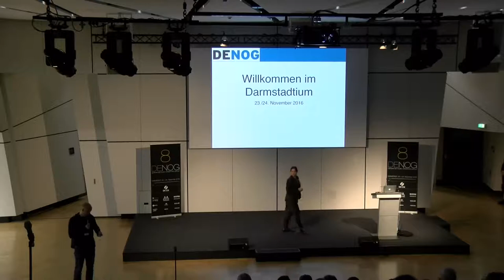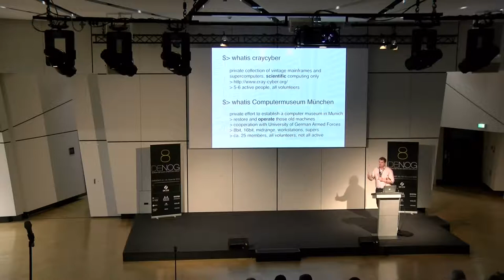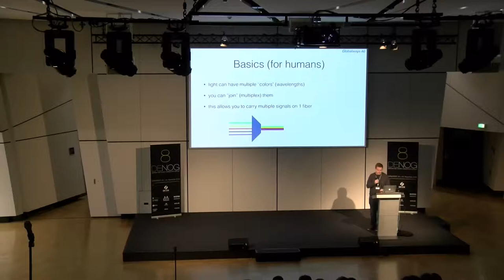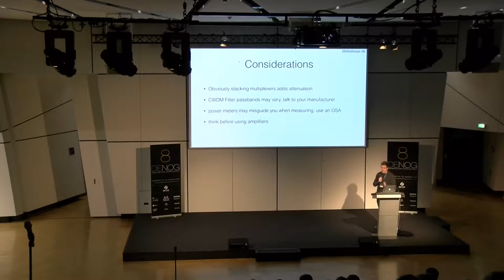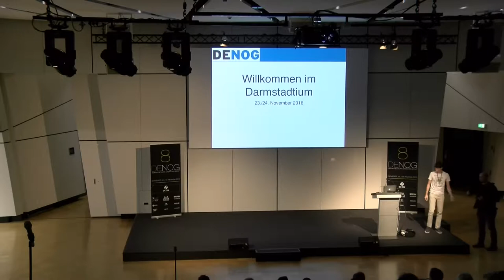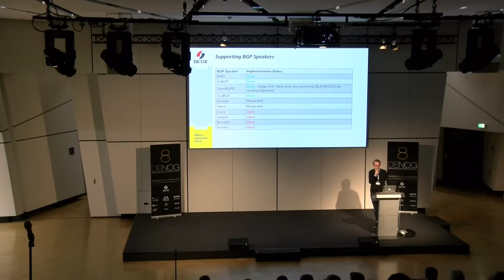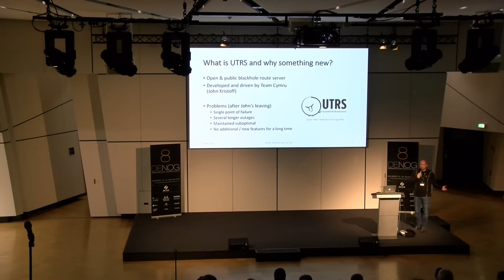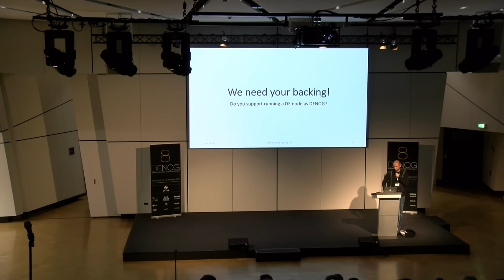DENOG8 - Lightning Talks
INTRODUCTION TO COMPUTERMUSEUM MÜNCHEN
The Computermuseum München is an effort by some vintage computing enthusiasts to bring vintage computers of all sizes back to life and preserve knowledge about system architectures. In several groups, we collect, restore and run computers from the 8-bit era, mini computers (mostly DEC), several Unix systems, as well as supercomputers from NEC, Control Data and Cray Research. I’m an active member of the supercomputing group. The lightning talk will give a short introduction into our organization, a brief overview on our collection and aims to initiate a discussion (for the breaks, not while the talk) on how to display vintage network technology like Frame Relay, FDDI or ATM.
Speaker: Wolfgang Stief

NESTING DWDM WITHIN CWDM
Sometimes old CWDM Muxes could use an ‘upgrade’ but can’t be fully replaced. Since DWDM waves are so tiny and overlap with CWDM Channels they should fit, shouldn’t they? This talk will outline which waves fit and why, and what to consider.
Speaker: Moritz Frenzel

TURRIS OMNIA ROUTER, THE OPEN-SOURCE CENTER OF YOUR HOME
Home router is necessary to connect you to the Internet but it is idle most of the time, just eating electricity. Why not use it for more tasks? With powerful hardware, Turris Omnia can handle gigabit traffic and still be able to do much more. You can use it as a home server, NAS, printserver and it even has a virtual server built-in.
Speaker: Jan Čermák